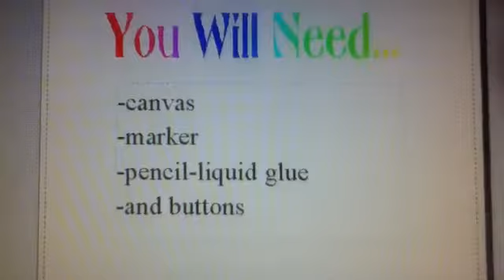DIY button tree tutorial